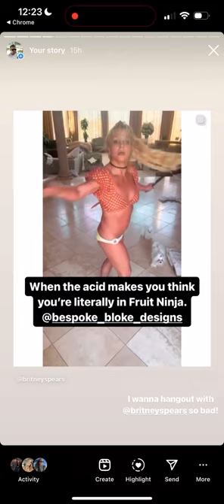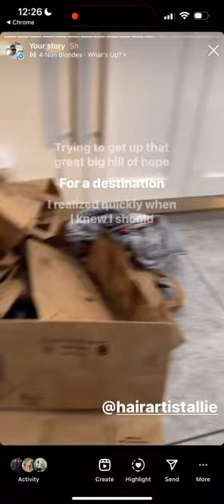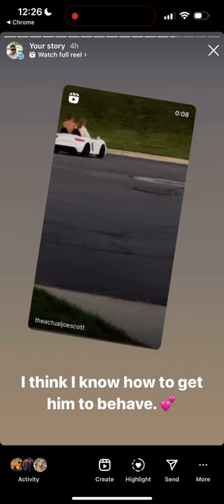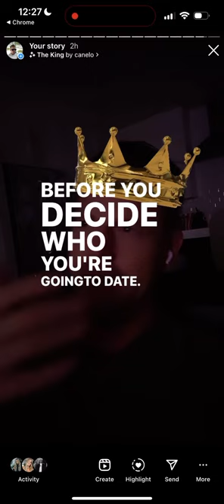Joe Life - Vlog 14 - Paper bag rehab & Naked Attraction